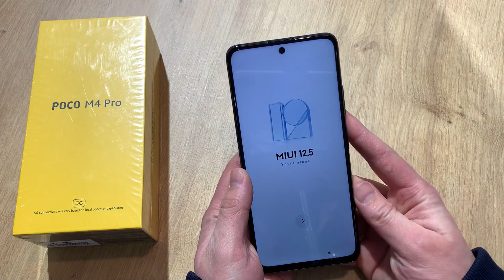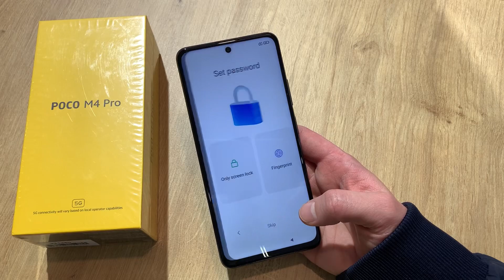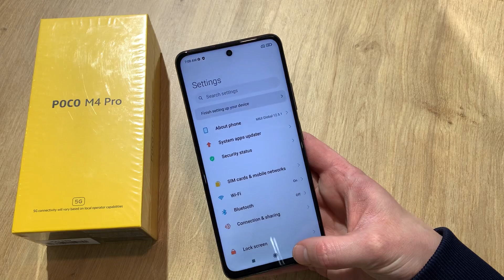Xiaomi Poco M4 Pro 5G Unboxing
SPECIFICATIONS

Display: 📱6.6’ (1080 x 2400) IPS, 90Hz
Processor: 🚀 Mediatek Dimensity 810 5G (6 nm)
Battery: 🔋 5000 mAh Fast charging 33W

Colors: Yellow, Power Black, Cool Blue